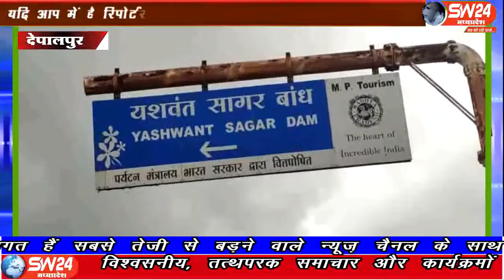sw24news depalpur, 19.09.2019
इंदौर नगर निगम का यशवंत सागर बांध अपनी बेबसी पर आंसू बहा रहा है। यशवंत सागर बांध सकड़ा होने के कारण हर बार जाम की स्थिति बन जाती हैsw24news